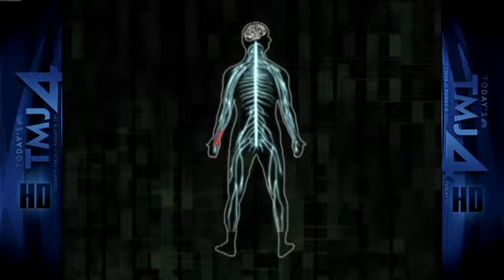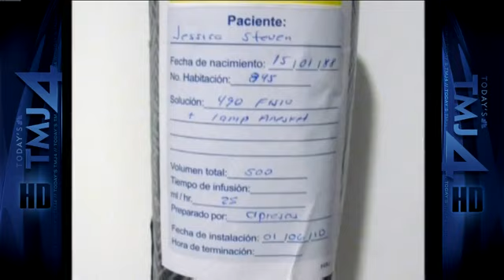Bizarre Disease Leads To An Agonizing Life Or Death Decision For Teen